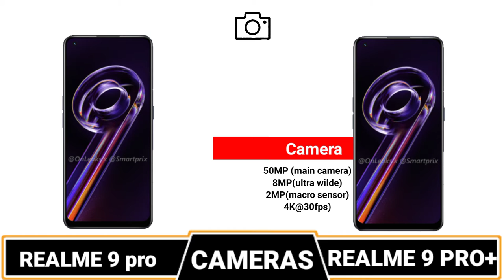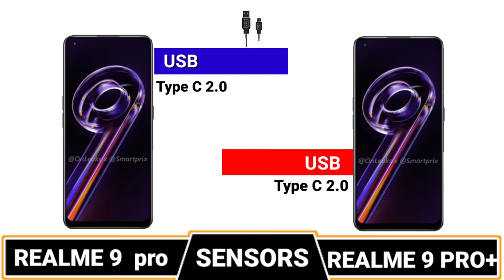REALME 9 PRO Vs REALME 9 PRO PLUS🔴FULL COMPARISON WHICH SHOULD BUY?